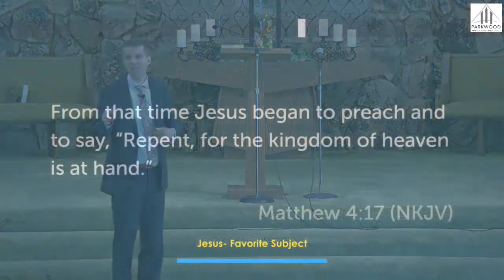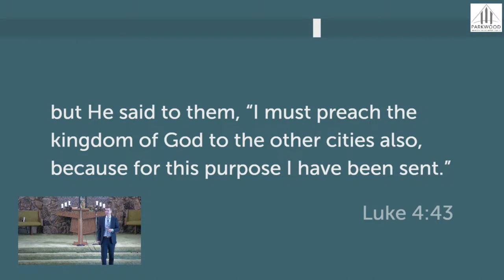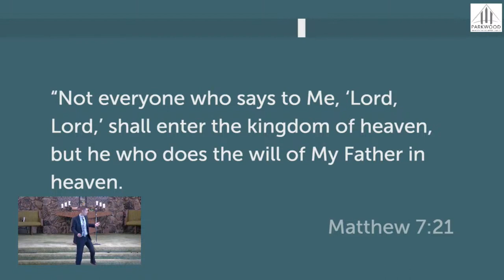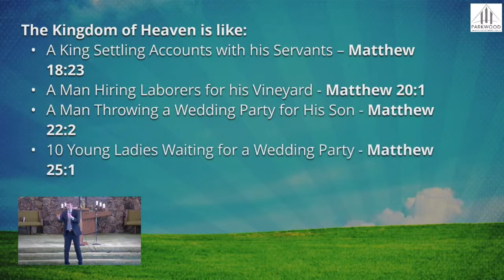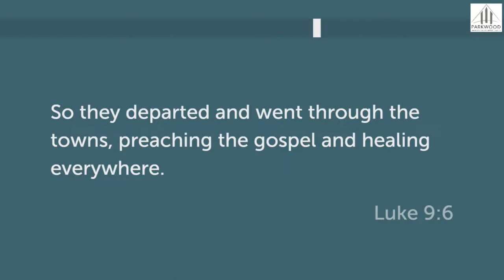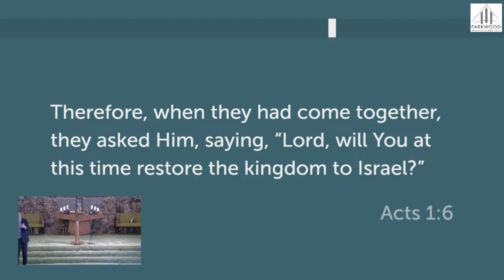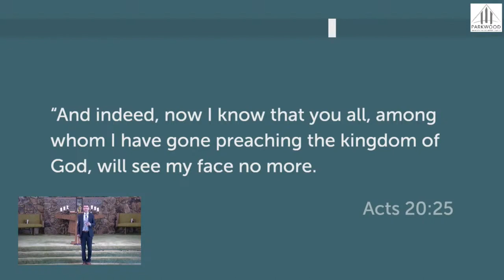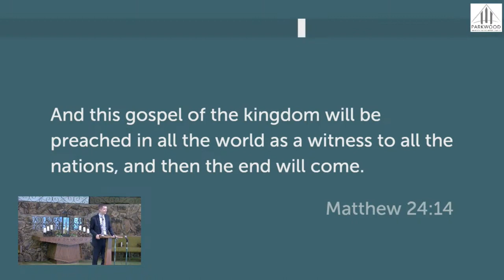The Kingdom: Jesus - Favorite Subject (Sermon) Pr. Jon Tillay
cvcaonline.net